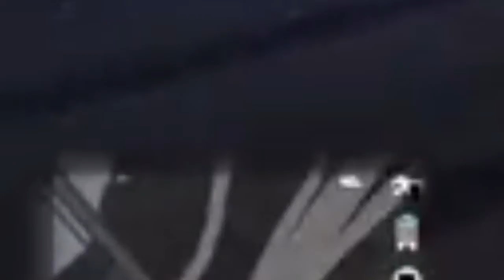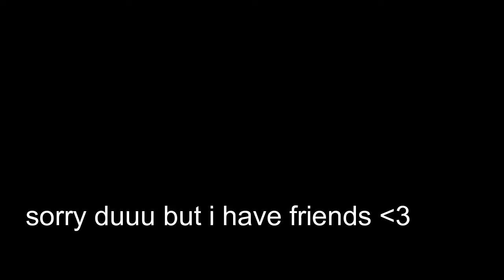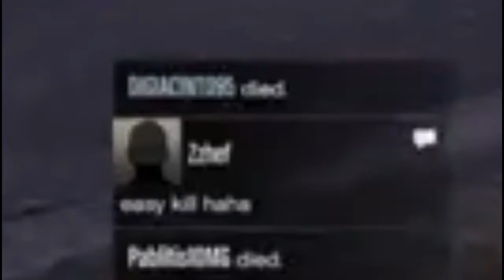Trash Talker cry - Gta 5 Online